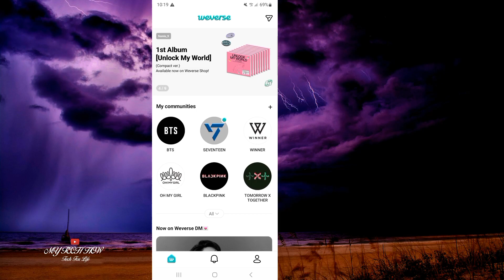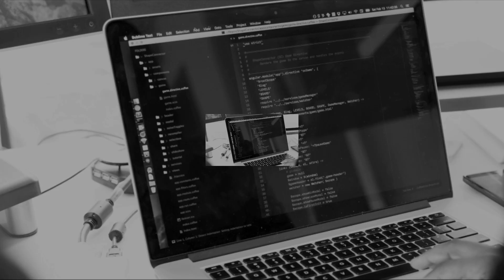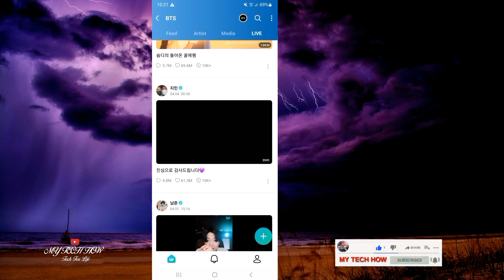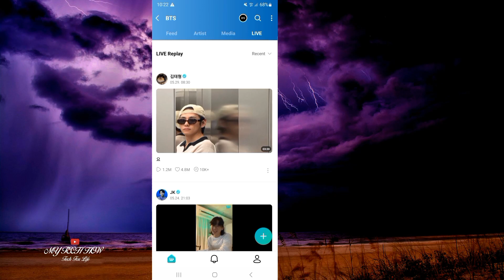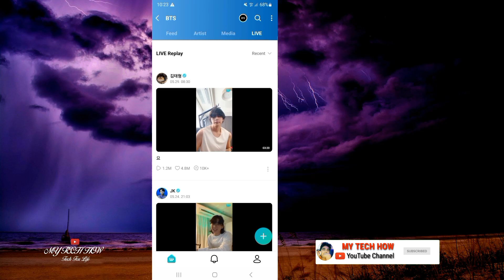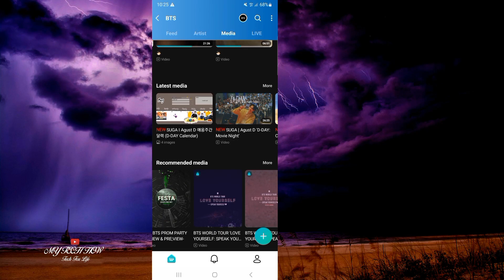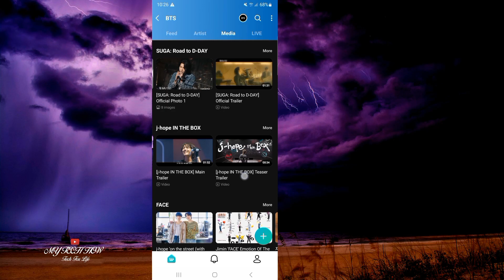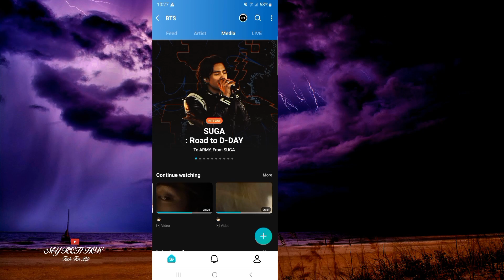How To See Weverse Live Concerts | Bts Weverse Concert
The Weverse Live Concert is an extraordinary and immersive musical event that brings together fans and artists from all around the world. This innovative platform allows fans to enjoy live performances from their favorite artists, creating a virtual concert experience like no other 💘

At the Weverse Live Concert, music lovers can expect an array of exciting features and benefits. With state-of-the-art technology and seamless streaming capabilities, fans can enjoy high-quality audio and video feeds, ensuring a truly immersive and captivating experience. The platform's interactive nature also allows fans to engage with their favorite artists through live chats, virtual fan meetings, and exclusive behind-the-scenes content, fostering a sense of connection and community.

The lineup for the Weverse Live Concert features a diverse range of talented artists from various genres, ensuring there's something for everyone. From pop sensations to rock legends, hip-hop icons to indie darlings, the concert lineup promises to deliver an unforgettable musical journey. Each artist brings their unique style and energy to the stage, delivering electrifying performances that resonate with fans on a deep and personal level ♥️

In addition to the incredible performances, the Weverse Live Concert aims to provide a holistic entertainment experience. Alongside the music, fans can access exclusive merchandise, limited-edition collectibles, and interactive games, adding an extra layer of excitement and engagement. This comprehensive approach aims to create an all-encompassing event that celebrates the love for music while bringing fans closer to their favorite artists.

Furthermore, the Weverse Live Concert emphasizes inclusivity and global accessibility. Fans from all corners of the world can tune in and participate, breaking down geographical barriers and uniting music enthusiasts worldwide. The concert platform supports multiple languages, ensuring that fans can enjoy the event in their preferred language, further enhancing the sense of inclusivity and connection.

In conclusion, the Weverse Live Concert is a cutting-edge musical extravaganza that offers fans an unrivaled experience. With its immersive technology, interactive features, diverse artist lineup, and global accessibility, this virtual concert breaks the boundaries of traditional live performances. Prepare to be captivated by extraordinary music, engage with your favorite artists, and join a vibrant community of fans, all from the comfort of your own home 💘

How To See Weverse Live Concerts
Weverse Part 7
BTS K-POP
how to watch live concerts on weverse
how to watch live on weverse
where we can see bts live concert
how to watch live concert of bts
how to watch live concert on weverse
how to watch kpop concert for free
how to watch concert
weverse live rm
Weverse
Live concerts
My Tech How
Concert streaming
Online concert experience
Watching concerts online
 Live concert platforms
Virtual concerts
 Digital concert tickets
Weverse concert guide